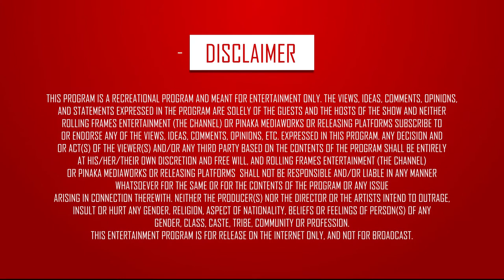Right Workout Sessions for Working Professionals - Fit Raho Mast Raho | S01 E14 | Fit India | RFE TV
Are you a working professional striving hard to strike the perfect work-life balance and still keep up to a good health? Figuring out what works the best for your body? The timings, the routine, and the right kind of workouts for your fat loss and muscle gain?
Watch the latest episode of Fit Raho Mast Raho.

Genre - Fitness/Health/Lifestyle